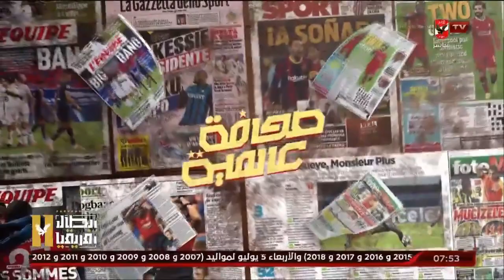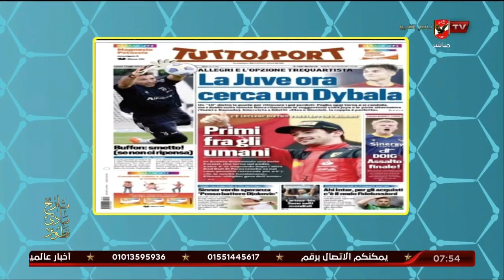هاني رمزي يستعرض أبرز عناوين الصحف العالمية